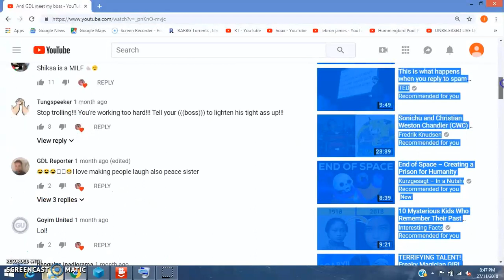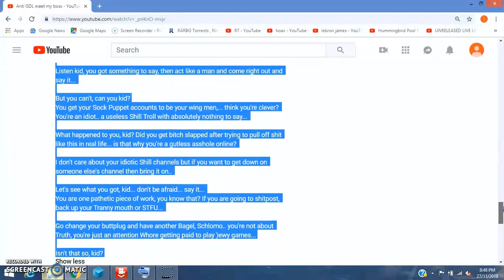GDL Shill John Peacox The Vile Christian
Got a face like a hat full of monkeys arseholes
40 years left on this earth max
Father time has no favourites